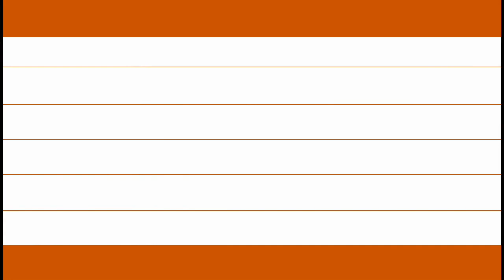3d wall design mix image with color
HELLO friends I hope you are well  .home in wall design
The wall is your part 2 video link
design is ours.
this channel on every week 20 new design you will get
home of Everyone Sections of design will get

design name list
sample  design
cool       design
fast        design
hard       design
mix         design
fight       design